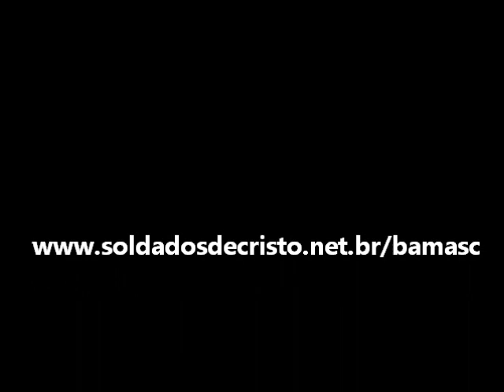BAMASC 2012 - Drum Major Aristides Azevedo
BAMASC 2012 - Performance do Drum Major Aristides Azevedo na cidade de Puxinanã/PB.